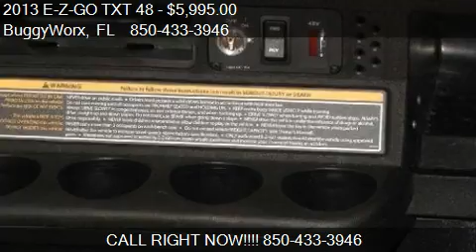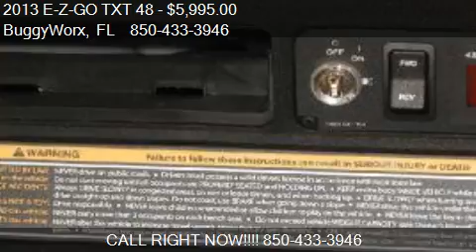2013 E-Z-GO TXT 48 Freedom for sale in Pensacola, FL 32506 a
This 2013 E-Z-GO TXT 48 Freedom is for sale in Pensacola, FL 32506 at BuggyWorx.
Engine: Not Applicable Electric
Transmission: Auto
Color: Pewter
Mileage: 1
Contact BuggyWorx 705 New Warrington Rd Pensacola, FL 32506 to test drive this 2013 E-Z-GO TXT 48 Freedom today.